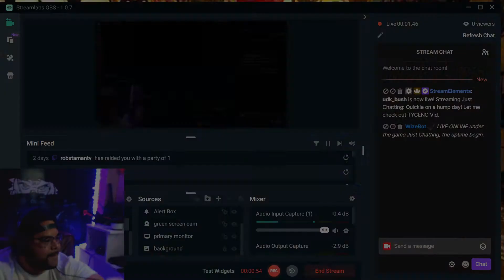Tyceno Life Reaction (Bush View)- StreamLife Episode XIV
This episode of stream life, i react to Tyceno Life Change and updates with an Old Head Perspective (message)

Thank you to SamGGG
 Check his SoundCloud

and follow me on the TikkityTok...im such an oldhead